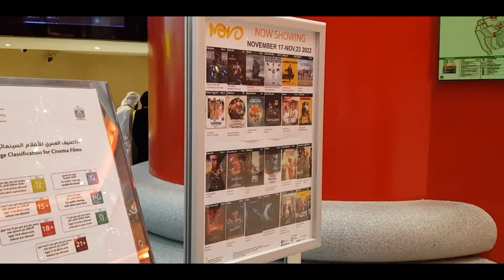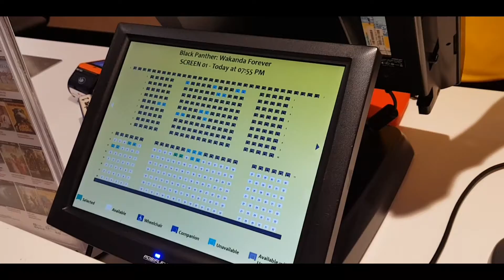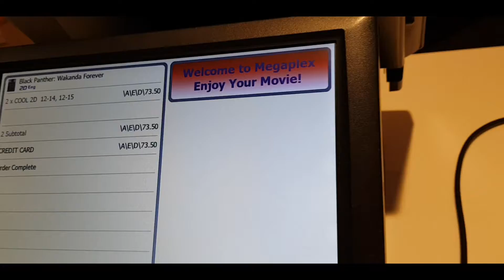Watching "Black panther" Movie In *IBN BATTUTA Mall*🇦🇪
salamualikum Guys today i am going to show you how you can get cinema tickets to watch any movie in Ibn battuta Mall United Arab Emirates in Dubai Guys check out my new vlog and Guys don't forget to subscribe and like thanks 🤲✌🇦🇪